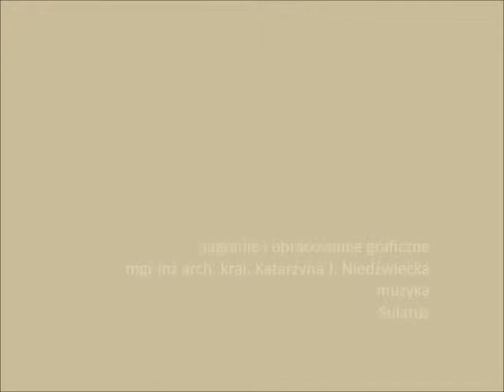Phloeosinus aubei samica 12 01 2017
Phloeosinus aubei  samica